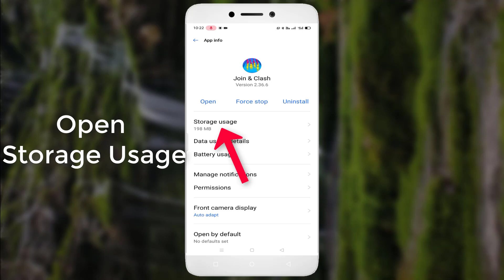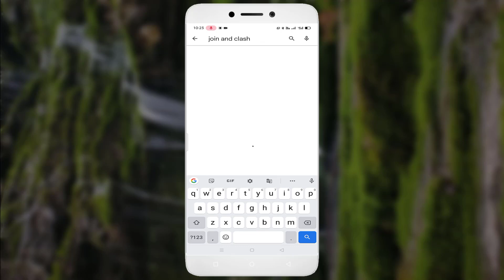How To Fix Join Clash 3D App Keeps Crashing Issue Android & Ios - 2022